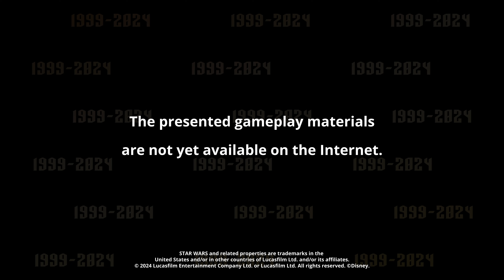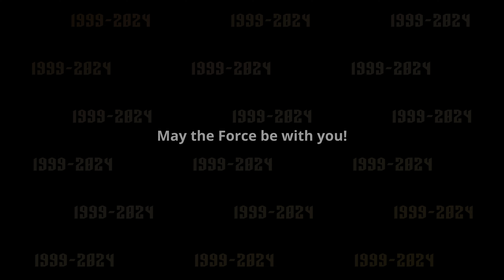25th Anniversary of the release of X-Wing Alliance - Trailer remaster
On March 23, 1999, X-Wing Alliance was released.
A game that was supposed to change the world of simulators set in the Star Wars world. Unfortunately, too little time to complete the game and pressure to complete it quickly resulted in the game being released unfinished in many areas. It is worth adding that it was planned to add at least one expansion to the game, but unfortunately this did not happen.

Today, 25 years after the game's premiere, thanks to loyal fans and a group of enthusiasts, we have managed to bring the game to a state that amazes many Star Wars fans.

Work on improvements is ongoing and will certainly continue.
The Force is with us :-).

This trailer and its numerical content are directly based on the material from 1999. Today they are Legends.

Thank you JeremyaFr and Blue_Max for their skills and may the Force be with you.